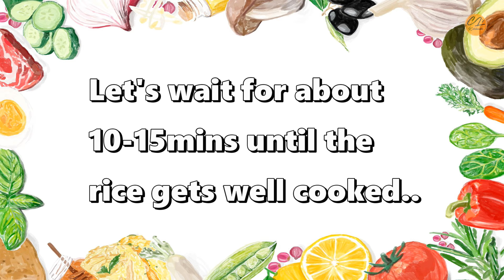CHAO FAN RECIPE | PORK AND SHRIMP | FILIPINO HOMEMADE STYLE | Cha Lou's Kitchenette #15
Chao Fan Recipe or Fried Rice is a Chinese dish where steamed rice (one day old rice) is stir-fry in a wok and eggs, vegetables and meat are added. This Chao fan is a mixture of egg, green onion and use of salt to flavor, which is typical for Chinese style fried rice.

Shrimp and Pork Chao Fan Ingredients:

5-6 Servings

6 cups cooked rice
1 cup ground pork
6 pcs. Fresh shrimp (chopped)
1 onion (chopped)
5 cloves garlic (chopped)
1/4 cup corn oil or ordinary oil
1/2 tsp. Ground pepper
1/4 cup oyster sauce
1 tbsp. Pork powder
1cup cabbage (thin slice)
Small amount of spring onion for the toppings.
1 cup carrot (chopped)